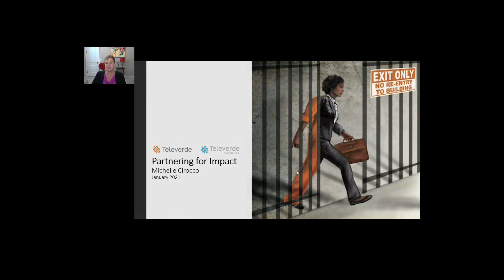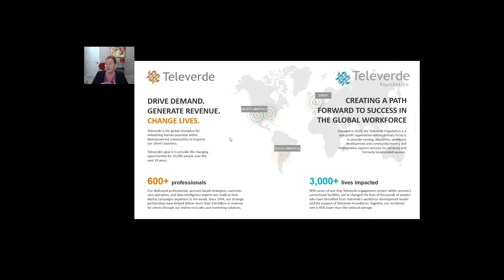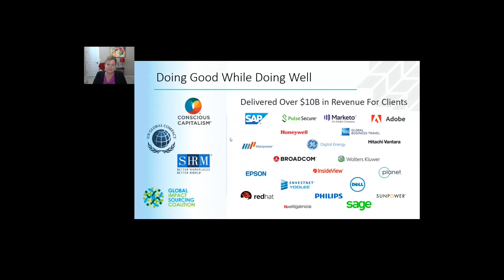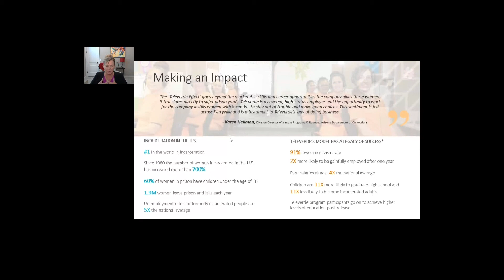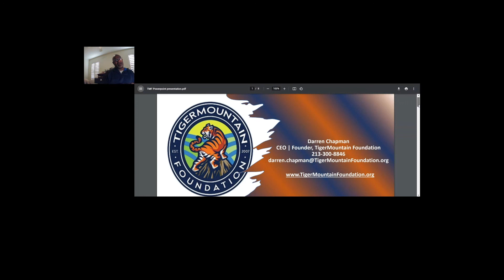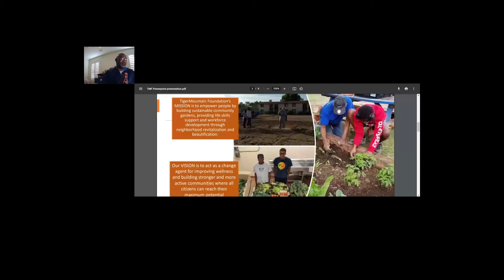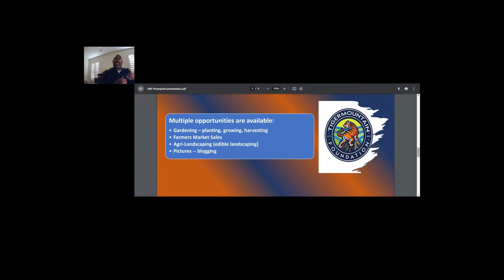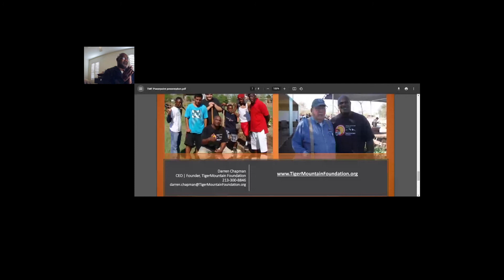SSF21 - Chain Breakers Panel 2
The International Labor Organization estimates there are more people in slavery today than the previous two centuries, combined (ILO Report 2017). Slavery continues to exist in every country, and in our modern day supply chains- but so do abolitionists.

Chain Breakers is a new speaker series and digital exhibit that empowers individuals and companies to act against forced labor by benchmarking industries, sharing transparent Supply Chain strategies, and introducing a myriad of tools and technology to overcome modern day labor injustices in various forms.

This second panel includes presentations by John Wisneski, W.P. Carey School of Business, Michelle Cirocco, Televerde and Televerde Foundation, and Darren Chapman, Tiger Mountain Foundation, on Human Transformation: Ethical Penal Labor and Community Reform.

This event is free to all. Chain Breakers is a part of the 2021 Sustainability Solutions Festival, presented by the ASU Rob and Melani Walton Sustainability Solutions Service and the Rob and Melani Walton Foundation.